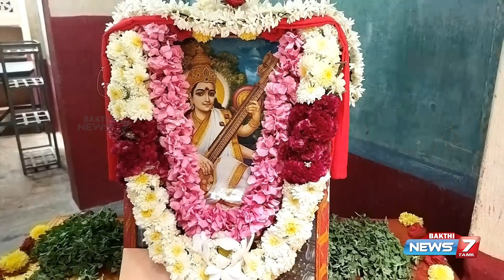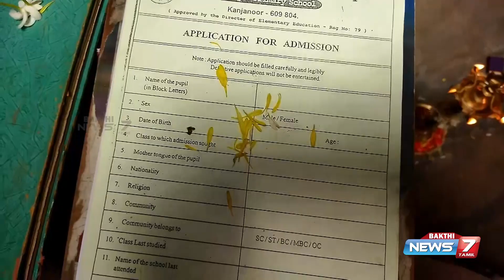தஞ்சாவூர் மாவட்டம் கஞ்சனூர் / விவேகானந்தா மழலையர் பள்ளியில் வித்யாரம்பம்